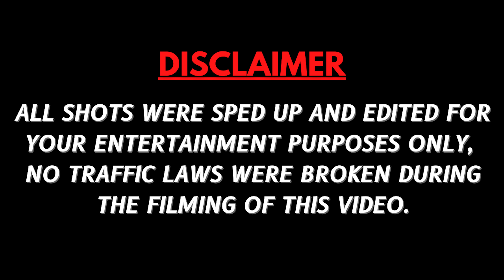PROJECT DEFENDER BEGINS😍|| MAKING INDIA’S MOST MODIFIED DEFENDER🤑